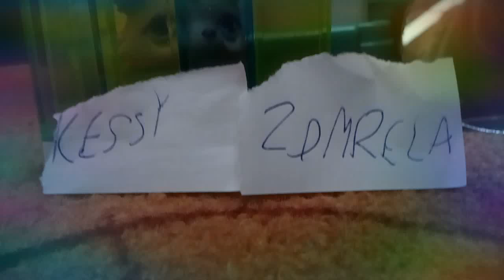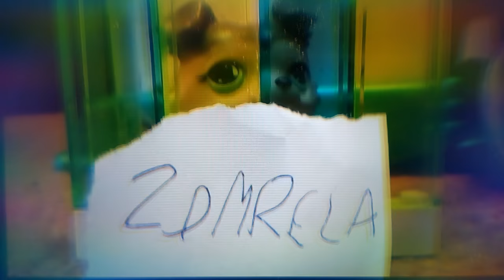Kessy zomrela😭😭😭😭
Kessy mala 4roky (aspoň myslím).Kessy zomrela 7.8.2018. Spomínajte na ňu